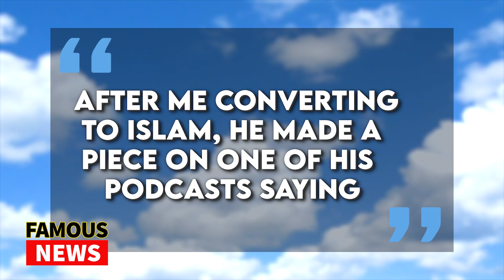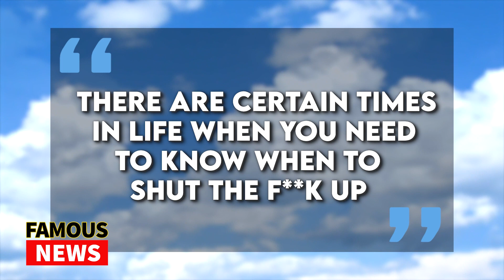Andrew Tate Vs True Geordie – Brian dropped by Gym Shark | Famous News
Andrew Tate Vs  True Geordie – Brian dropped by Gym Shark

Oh man…. He really should not have double down. True Georgie’s angst and hatred of Andrew Tate has cost him a lucrative sponsorship with Gym Shark all over some remarks aimed at Andrew Tate and his Muslim faith. Now Andrew Tate is looking like the good guy having down a complete 360 and True Geordie is down a bag.